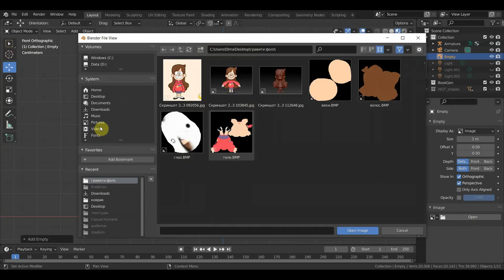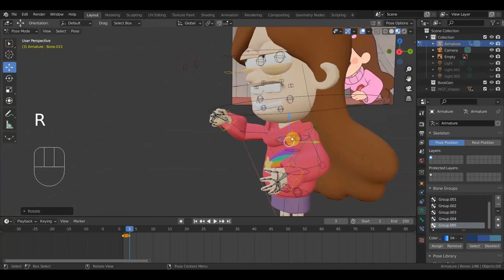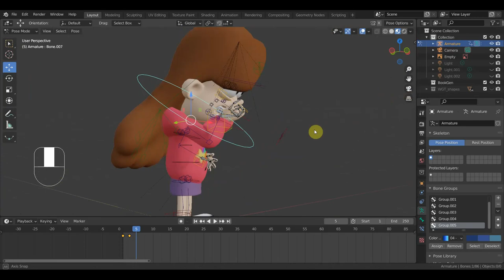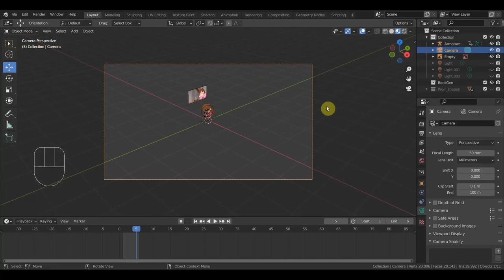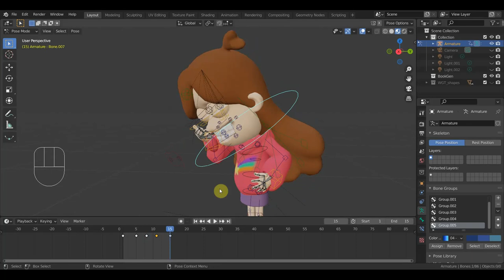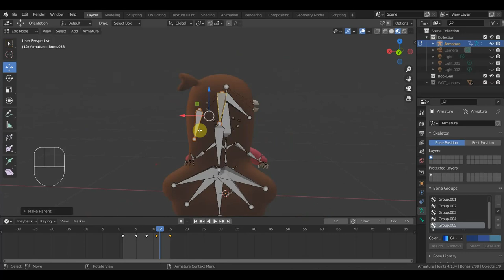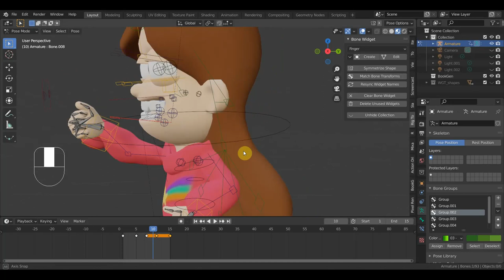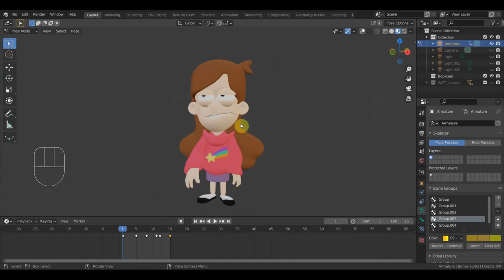BLENDER 2.93 гравити фолз тест ригга и анимация